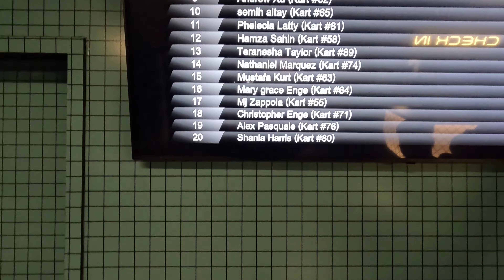WORLD'S LARGEST Karting, GoPro POV Full Tour Supercharged Entertainment NJ, December 2023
Getting to the racetrack is a breeze, and upon arrival, you'll find a stunning plaza that has everything you could possibly desire. The surroundings offer various spots to relax before the race, creating an ideal setting to enjoy quality time with friends.

The cars on the track are all electric, accompanied by a simulated engine sound. While this adds a nice touch, I personally lean towards the allure of a traditional engine. A minor inconvenience arises as your speed is remotely regulated during the race for safety reasons, resulting in sudden slowdowns. While the intention is understandable, it can be quite irksome. Additionally, there's a lack of designated areas for achieving top speed, and the overall speed of the vehicles has been capped. This limitation poses a challenge when attempting to overtake other racers.

Have fun..